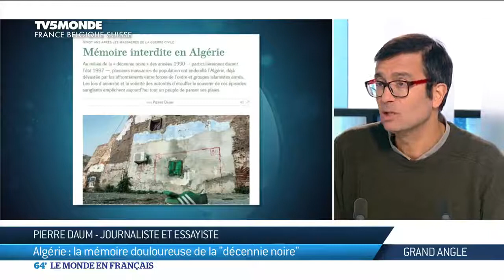Pierre Daum «un couvercle de plomb sur les massacres en Algérie»